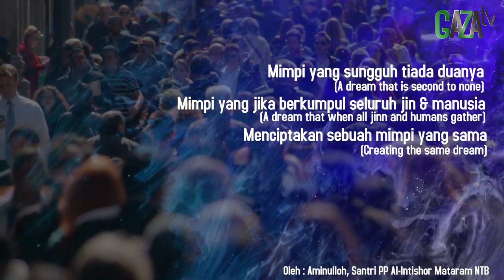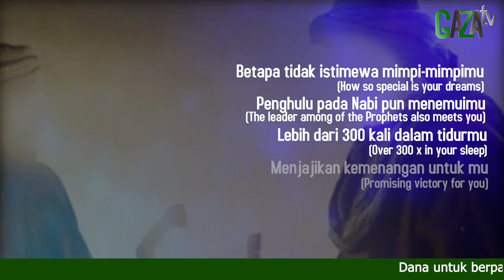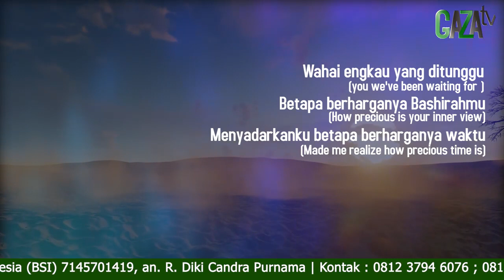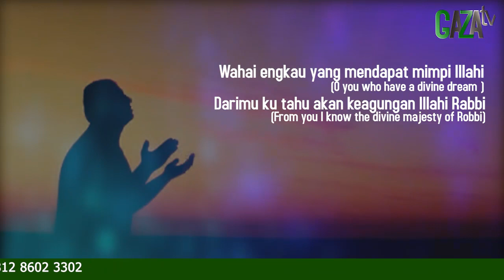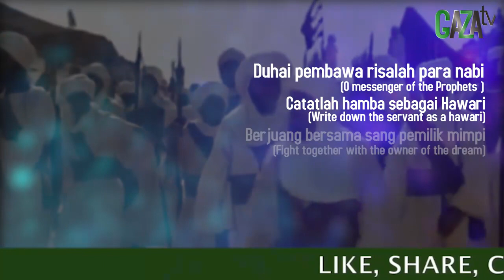MIMPI ILLAHI, oleh Aminullah - GAZAtv